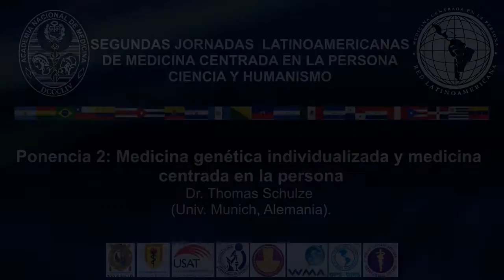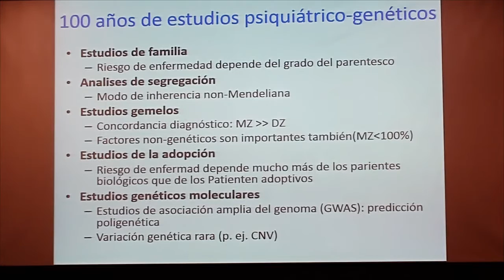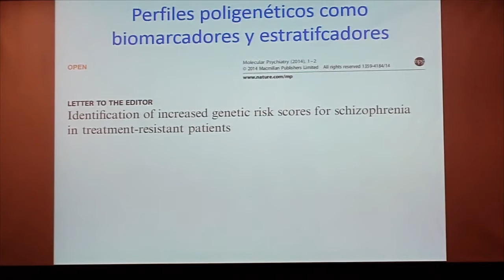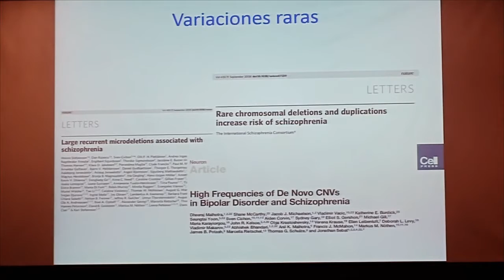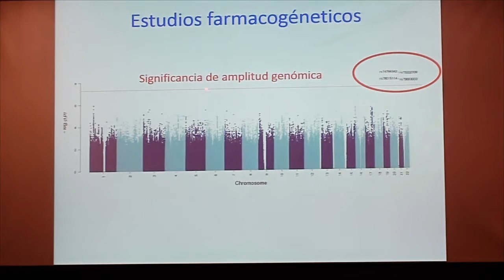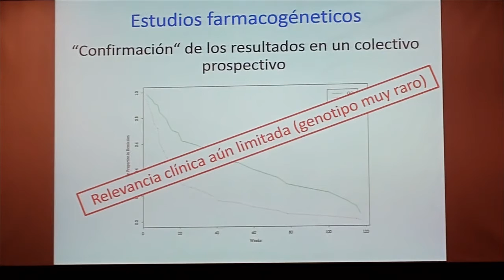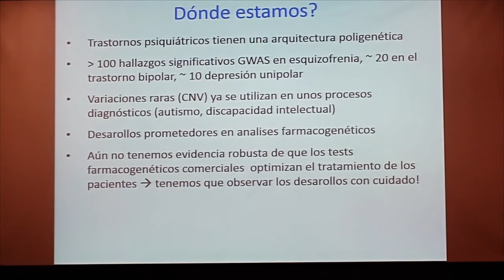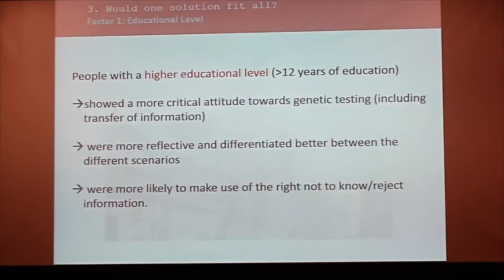6 Sesión 1 Ponencia 2 Dr Thomas, 16 de diciembre 2016